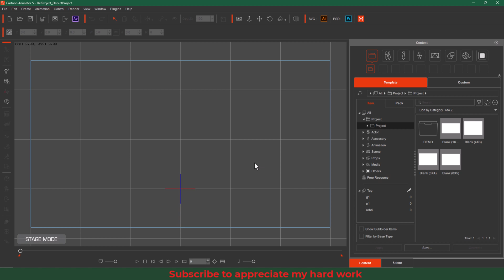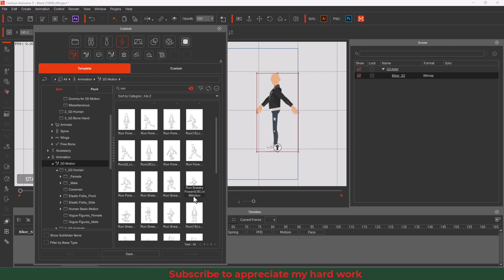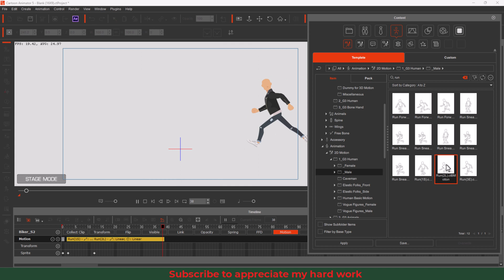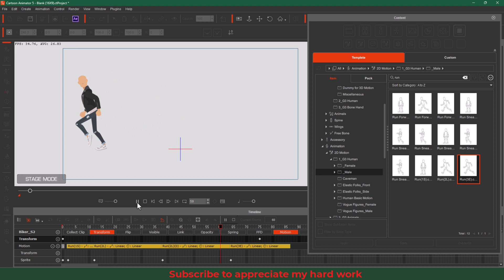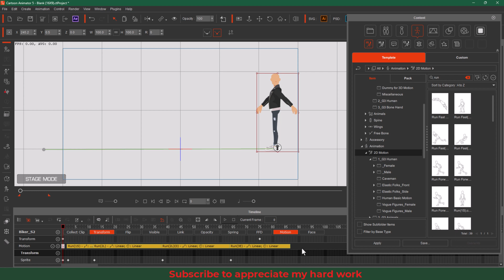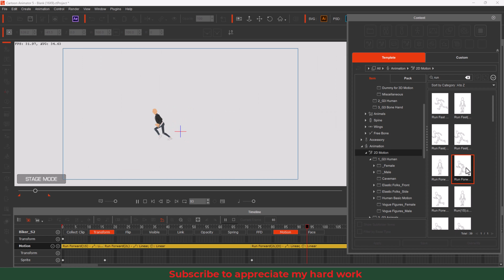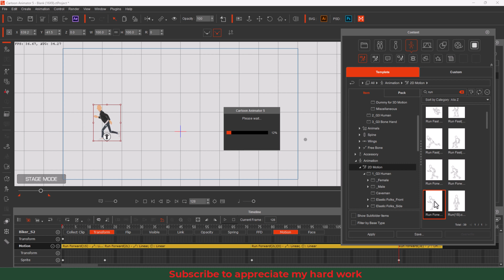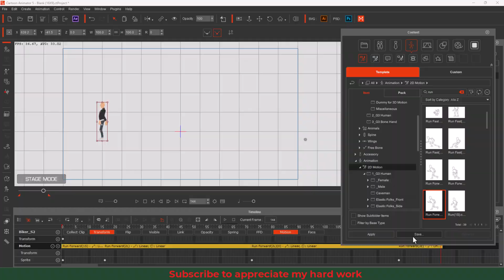2 Premade Motion Mistakes That Beginners Make in CA 5 | Complete Training (Urdu / Hindi)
Avoid These 2 Common Premade Motion Mistakes in Cartoon Animator 5
How to Use Premade Motions Correctly in Cartoon Animator 5
2 Premade Motion Mistakes That Beginners Make in Cartoon Animator 5
How to Avoid Rookie Mistakes When Applying Premade Motions in Cartoon Animator 5
Premade Motion Mistakes to Avoid in Cartoon Animator 5

This video tutorial discusses two common mistakes that beginners make when applying premade motions to characters in Cartoon Animator 5.

The first mistake is not understanding how the different types of premade motions work, such as 1s, 2l, and 3e (start, loop, end) motions. 1s motions are single frames, 2l motions are loops, and 3e motions are endings. When applying premade motions, it is important to make sure that the start and end motions are used correctly, and that the loop motions are set to the appropriate length.

The second mistake is not applying loop motions from the timeline. When applying loop motions, it is important to drag the motion from the library to the timeline, and then set the loop length. If you simply apply the loop motion to the character, it will not loop correctly.

The video tutorial provides clear and concise explanations of these two mistakes, and it demonstrates how to avoid them. It is a valuable resource for anyone who is new to Cartoon Animator 5, and it can help you to create more professional-looking animations.